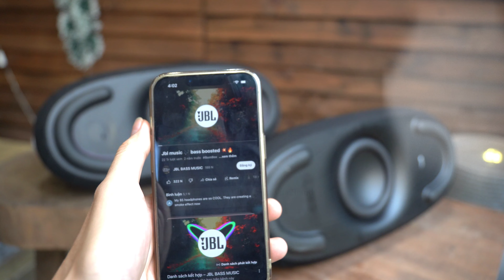Harman Kardon Go Play 3 Dual TEST SOUND | Bass Test Trên 2 Loa Go Play 3 2023